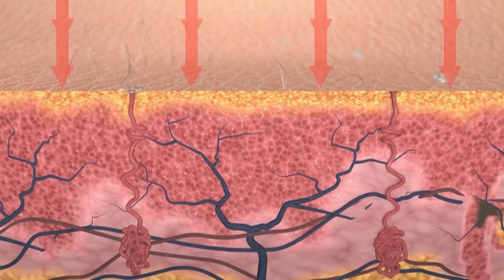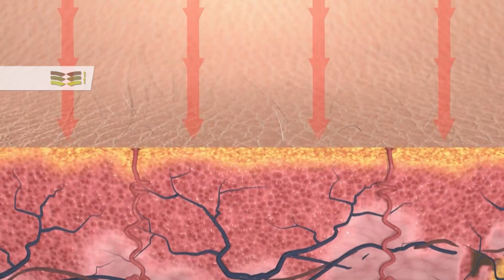¿Qué es la temperatura de bulbo húmedo?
El concepto del indicador de ca­lor de bul­bo hú­me­do combina temperatura y humedad, pues al su­perar los 35 gra­dos, es de­cir, 35 gra­dos de ca­lor seco y 100% de hu­me­dad, una per­so­na sana pue­de mo­rir en 6 ho­ras. ¡Conoce más!